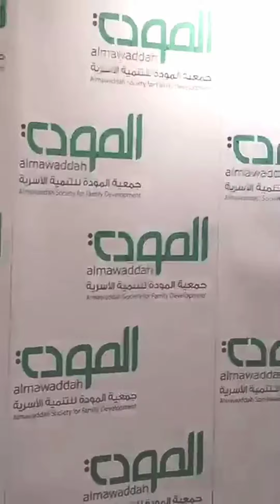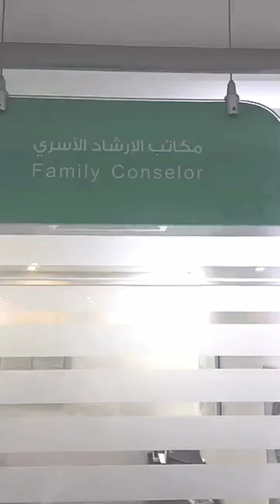تغطية خدمة برنامج مستقر بجمعية المودة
جمعية المودة للتنمية الأسرية بمدينة جدة
يسعدنا متابعتكم عبر حسابات التواصل الاجتماعي.